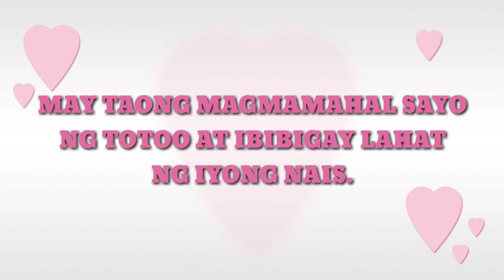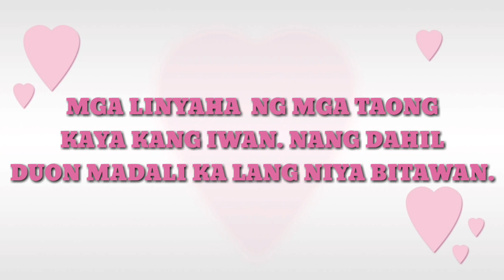"IINGATAN KA" (DAPAT NATING PAHALAGAHAN MGA TAON MAHAL NATING)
iingatanka sana po at suportahan at magustuhan niyo mga sinusulat ko

*no copyrith